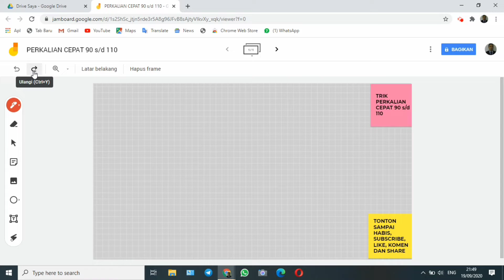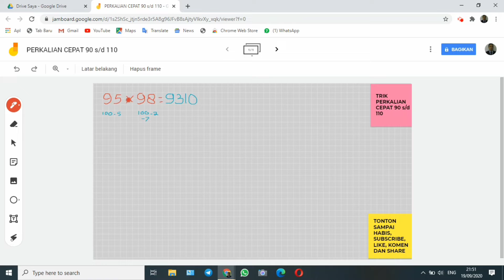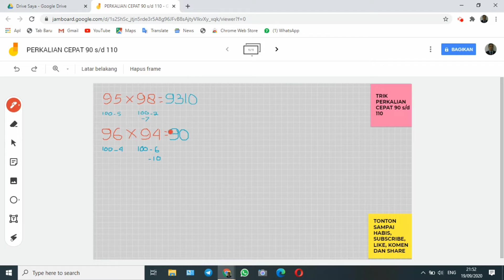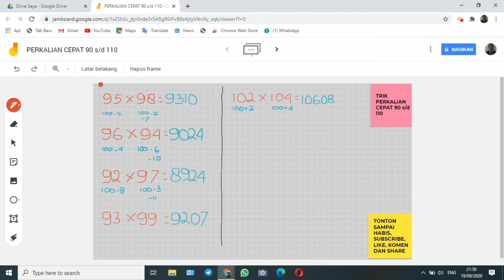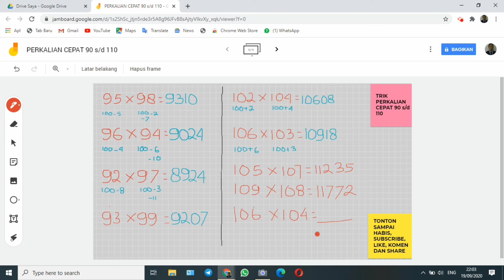Berhitung cepat dan Mudah, Perkalian Cepat Part IV, Antara 90 - 110, Cukup 5 detik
Berhitung cepat dan Mudah. Trik perkalian in berlaku untuk perkalian antara 90 sampai 110 dengan syarat dengan jumlah digit sama, sangat mudah dan membantu mempercepat dalam menghitung jika dibutuhkan